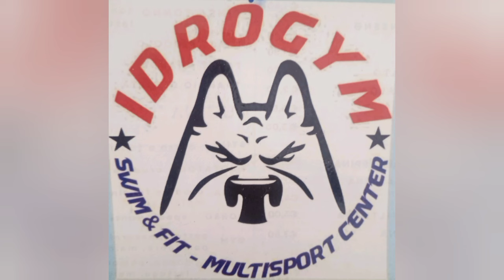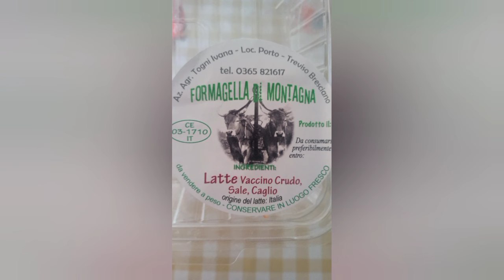Monte Gera tra le fortificazioni italiane e naziste .. ww1 e ww2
Il monte Gera conosce... La costruzione di fortificazioni tra le 2 guerre... Dalla grande guerra alla seconda guerra... E impianti sciistici .. un viaggio in un posto ora splendido e silenzioso .. (dove sulle sue sponde si produce il Bagös) che a cavallo tra valle sabbia e valcamonica accompagna i viaggiatori con la sua mole..
Le difese del Lago d'Idro durante la grande Guerra.. Sirio Dolcetti e Omar